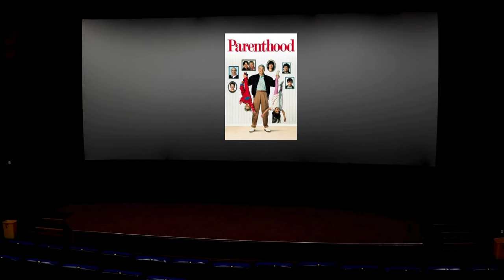At The Show Presents V.H.S (Viewing Hollywood Stories)#6: Rick Moranis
Rick Moranis is one of the most hilarious comedians of all time!  Here at V.H.S we are going to look at all the amazing reasons why.  Great movies likes My Blue Heaven and Little shop Of Horrors.  Great Performances in so many things like Ghostbusters and Parenthood.  No matter the project, Moranis is always tops.  SCTV being a beginning but also having strong talents as a musician and all around awesome person.  Rick Moranis shall be remembered up with the best!